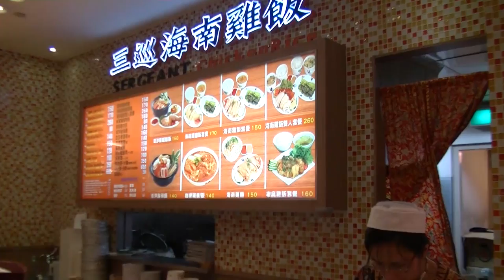Nat Ho Vlog Show: Icons of Singapore (and Taipei)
Since I couldn't be in Singapore, I decided to find little bits of Singapore in Taipei. Which icon do you think is most Singaporean? Sound off in the comments below!